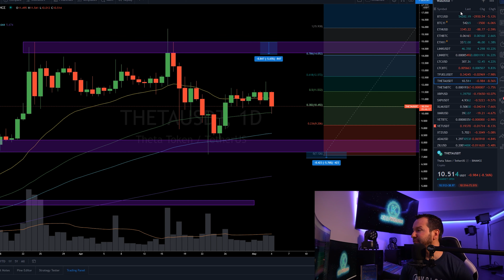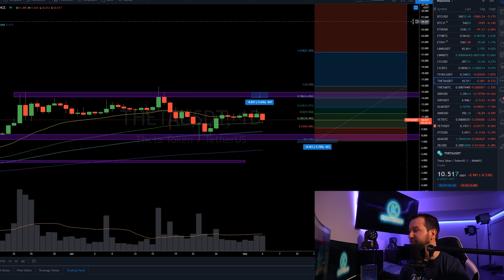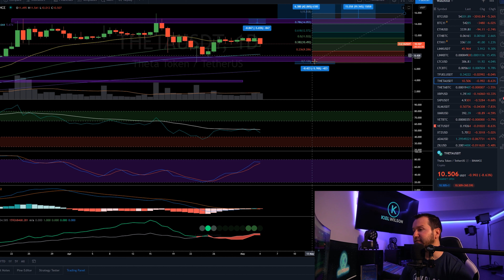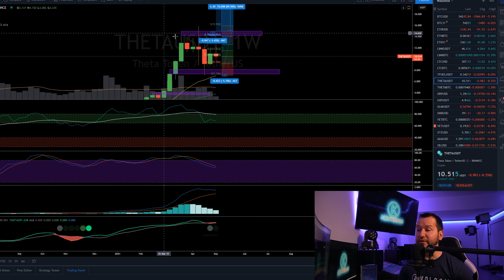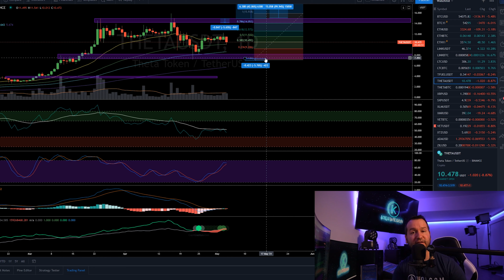THETA PRICE ANALYSIS - BUY THE DIP? PLUS MID TERM PRICE TARGETS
Time for a Theta price analysis! Is it time to buy the dip for Theta?  Kiel takes a look at the Theta chart to get an idea as to where Theta could be heading next!

1000 dollar sign up bonus!

Receive a $80 dollar welcoming bonus on Phemex with this link here!